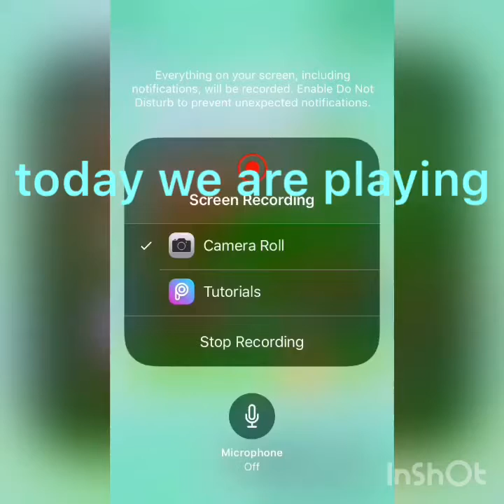wobble man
the man that wobbles